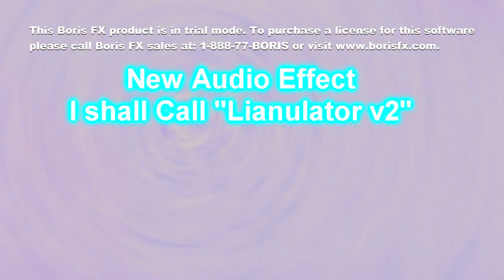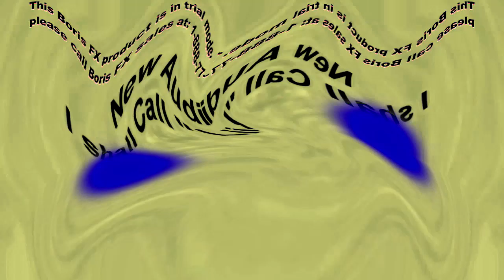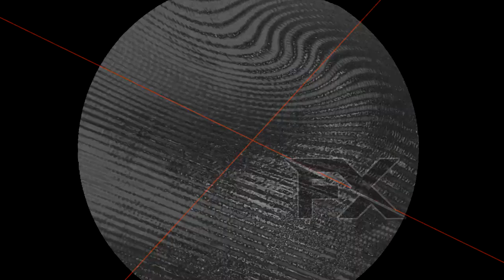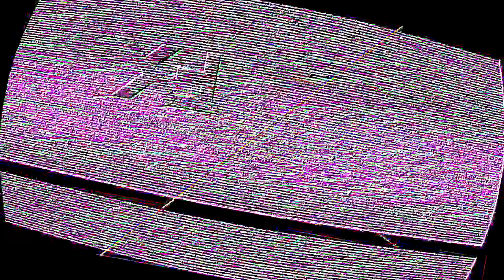Mcdonald's Its Finger Lickin Good Csupo Render Pack Collection